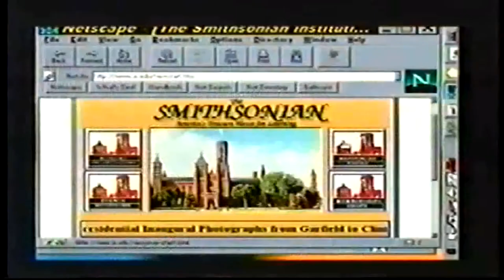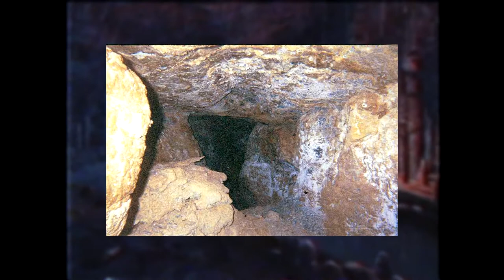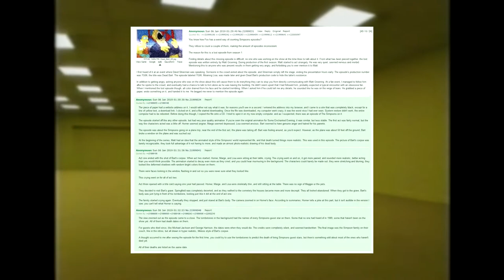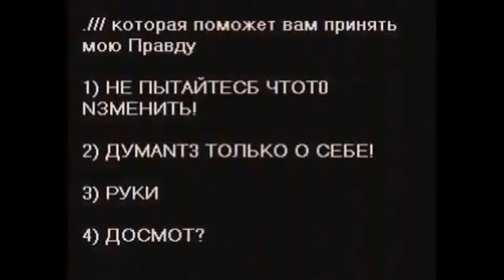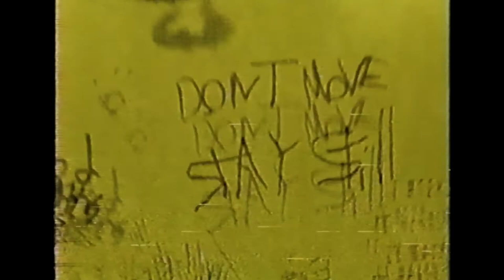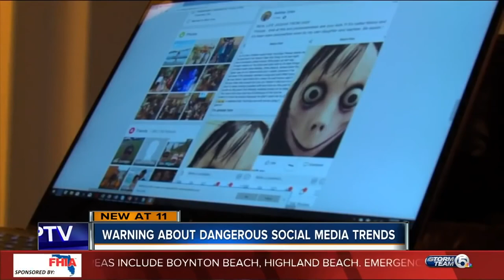История интернет-ужасов: как и когда появились крипипасты?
Сколько бы вам ни было лет, вы 100% слышали страшные истории и городские легенды про разных призраков, маньяков и прочие пугающие сущности. Рассказывать друг другу страшные истории перед сном — очень старое развлечение.

Сейчас для любителей хорроров есть огромное множество контента на любой вкус: кино, игры, книги, комиксы. Так вот, все это многообразие выросло из простых историй и баек, передаваемых из уст в уста. Городские легенды и страшные истории подкупали своей живостью, непосредственностью и тем, что описываемые в них события всегда настолько просты и понятны, что могут произойти с каждым.

Именно эти качества сделали простые страшилки настолько привлекательными, что они живы до сих пор, хоть и в ином виде. Эпоха устных пересказов истории, которую ты услышал от своего друга, который тоже услышал ее от знакомого, которому рассказали ее летом в лагере, прошла. Зато на смену ей пришел интернет, который все помнит и позволяет рассказывать свои истории не паре человек, сидящих рядом с тобой, а гораздо большему количеству людей.

Крипипасты — вот, кто занял место городских легенд в наши дни. Мне сложно судить о популярности и культурной ценности обычных страшилок и городских легенд, но крипипасты я бы назвал по настоящему мощным пластом интернет-культуры. Правда многие говорят, что и крипипасты уже мертвы. Так ли это? Давайте поговорим по порядку о том, как и когда появились крипипасты, к чему они пришли сейчас, и что в них вообще интересного.